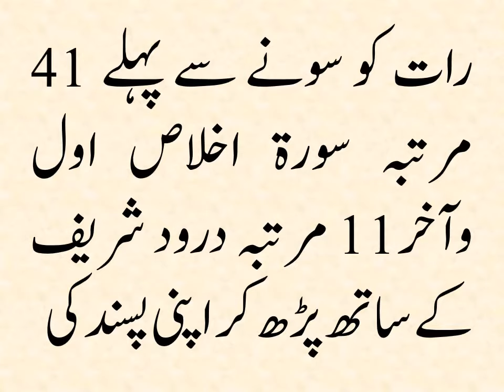Pasand ki Shadi K Liye Sura Ikhlas Ka Wazifa